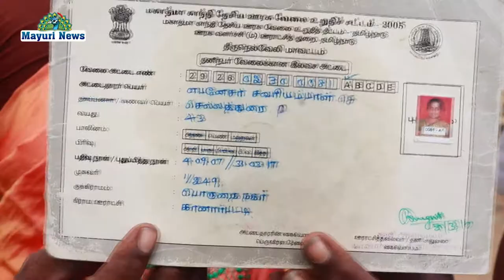கானார்பட்டி கிராமத்தை எபனேசர் சபரி அம்மாள் நெல்லை மாவட்ட ஆட்சியரிடம் மனு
திருநெல்வேலி மாவட்டம் மானூர் தாலுகா மானூர் ஒன்றியம் கானார்பட்டி கிராமத்தில் நடைபெறும் மகாத்மா காந்தி தேசிய ஊரக வேலை உறுதித் திட்டத்தின் கீழ் நடைபெற்றுவரும் பணிகளில் பணித்தள பொறுப்பாளர் ஆக பணிபுரிந்துவரும் எபனேசர் சபரி அம்மாள் என்பவர் மகாத்மா காந்தி தேசிய ஊரக வேலை உறுதி திட்ட பணிகளில்  கட்சியின் தலையீட்டை தடுத்து நிறுத்தக் கோரி மானூர் ஒன்றியக் கழகச் செயலாளர் கங்கை தி முருகன் தலைமையில் நெல்லை மாவட்ட ஆட்சியரிடம் மனு அளித்தார் உடன் மலேசியா சபரி முத்துசாமி கானார் பட்டி பிரேம்குமார் ஸ்டீபன் மாரியம்மாள் உள்ளிட்ட பலர் கலந்து கொண்டனர்